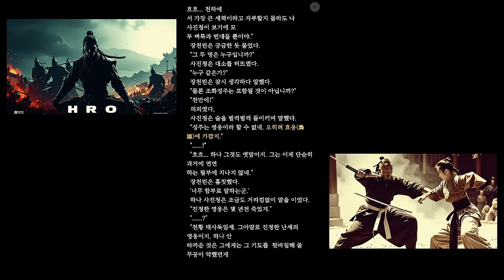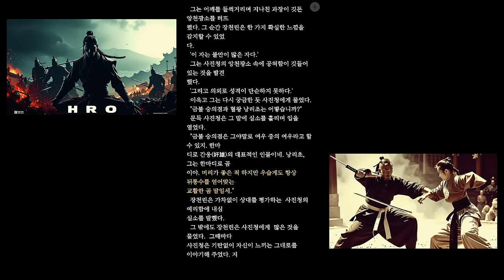(강추)월락검극천미명7_대망을 향해 달려가는 흥미진진한 이야기_한국무협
사마달 작가는 국내 무협 장르의 대표적인 작가 중 한 명으로, 단독 작품과 공동 작품을 통해 수많은 명작을 남겼습니다.

특히 《월락검극 천미명》은 30권에 달하는 대하 역사 소설로 구상하여 19편에 이르는 국내 최장 분량의 무협 작품입니다.

이 중에서도 《월락검극 천미명》은 매우 흥미로운 소설이었습니다.

당시 다른 무협 작품이 대부분 7권으로 마무리되던 시절, 이 책은 무려 21권이나 되는 원작을 가로판으로 재편집하여 9권으로 출간했습니다.

특이한 점은 주인공이 상인 신분이며 중반까지는 무공 실력이 떨어졌다는 것입니다.

그러나 이 작품의 재미는 주인공이 아닌 조연 인물들의 활약과 협력을 통해 이야기가 전개된다는 점입니다.

즉, 주인공 혼자 해결하는 스타일이 아닌 여러 인물들의 협력이 조화를 이루는 이야기 구성이 매우 인상적이었습니다.